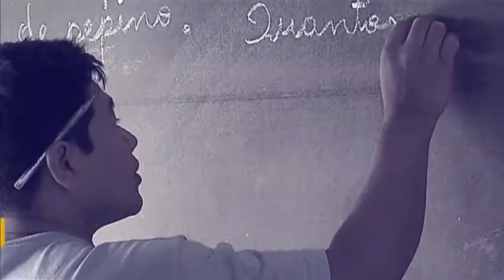Com o ID Jovem a meia entrada é garantida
Por Dentro do Governo - 20.09.17: O Secretário Nacional de Juventude, Assis filho, responde as perguntas dos telespectadores sobre o ID Jovem